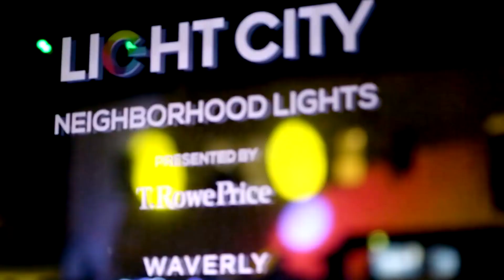Johns Hopkins University: A Leading Research Institution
Johns Hopkins University is a private research university in Baltimore, Maryland. Founded in 1876, Johns Hopkins was the first American university based on the European research institution model.